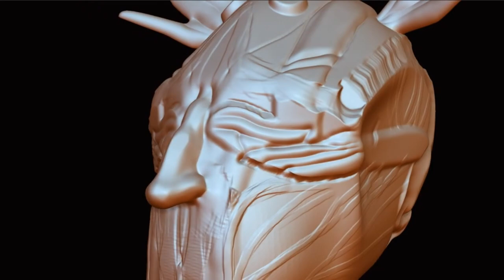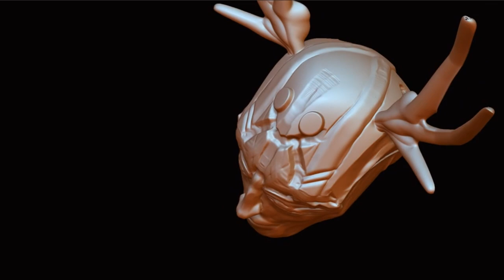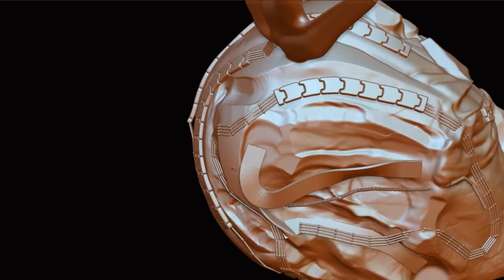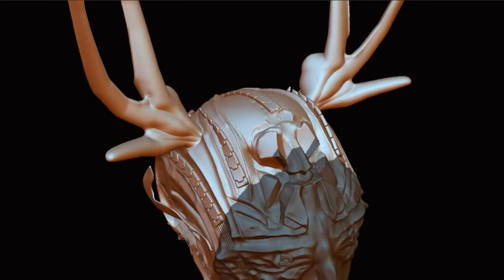Z brush quick sculpt practice Timelapse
a quick and dirty sculpt I did to practice hard surface and anatomy